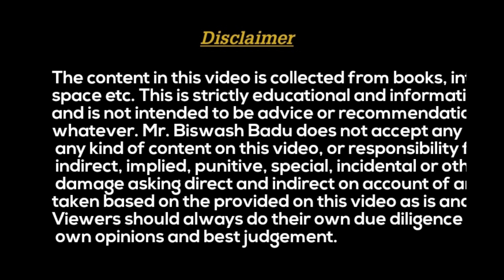कसरी बताउछ येसले सोधेर हेर्नुहोस I Kasari batauchx yesale Sodher Hernuhosa I MOTIVATION NEPAL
In this video Iam explaining that how word is why necesssary ?

top speakers in nepali language,
best speakers in nepali language,
favourite motivational speaker in nepal,
speaker kasari bhanne
speech nepali language
nepali ma kasari speaker bhanne
Nepali business  idea
1. Business Idea In Nepal 2. How to Start small investment Business In Nepal 3. Small Business Idea in nepal 4. Best Business Model In nepal 5. Risk In Business 6. Nepal maa Business Kasari garne? 7. How To Start Business in Nepal Business idea in nepal,